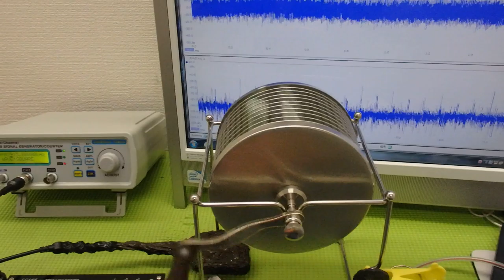超音波「攪拌・分散・乳化・粉砕」技術